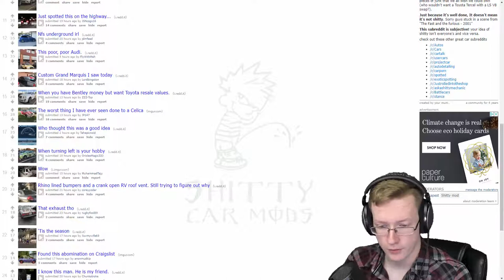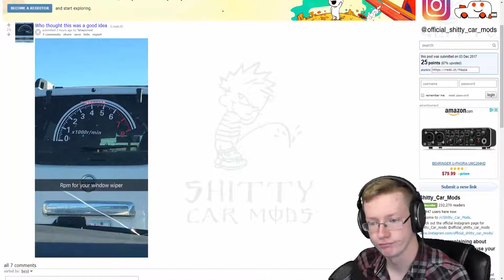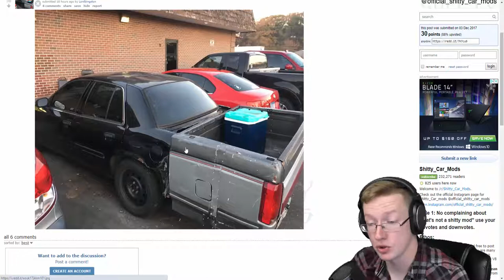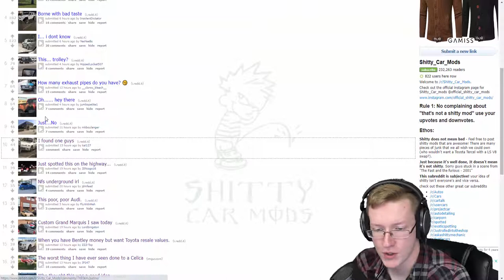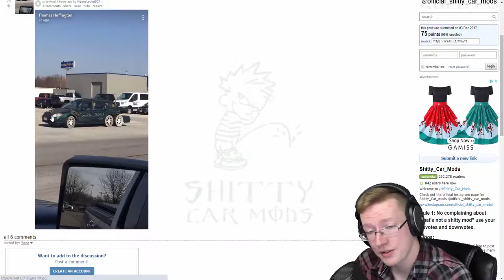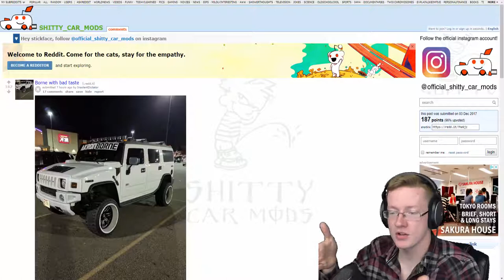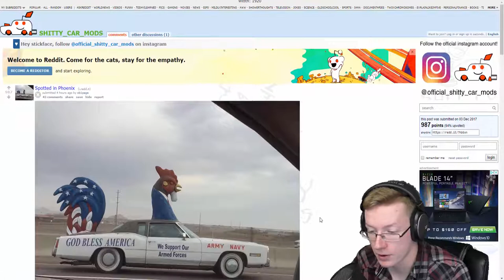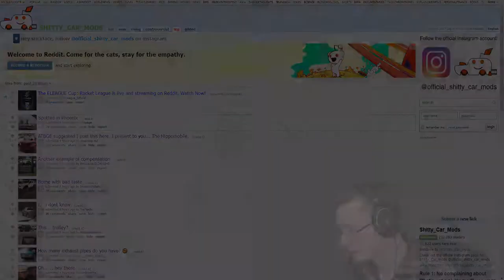WHAT AM I LOOKING AT